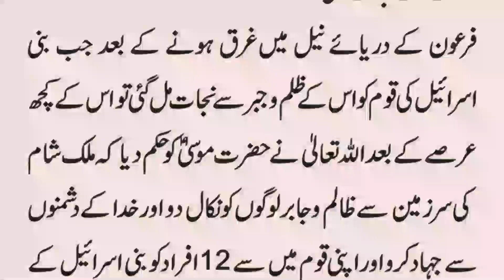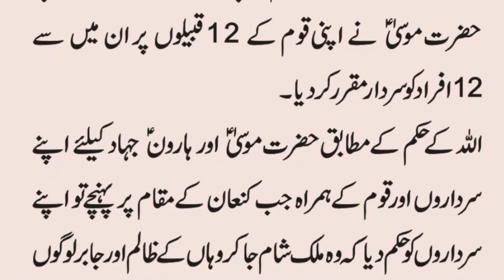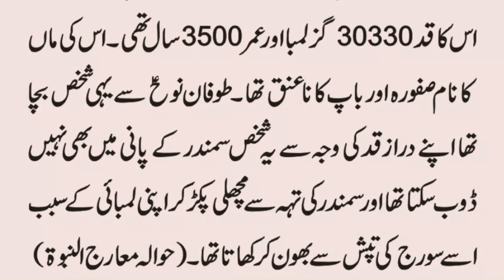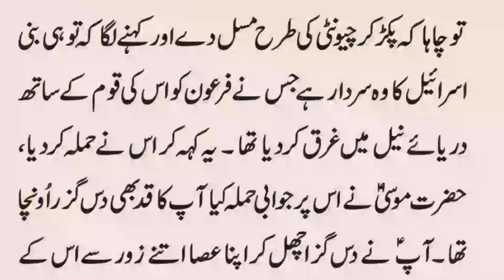Auj Bin Anaq Ka Qissah | عوج بن عنق کا قصہ